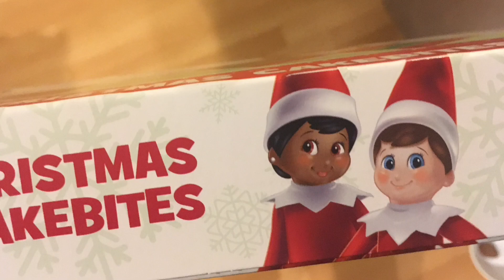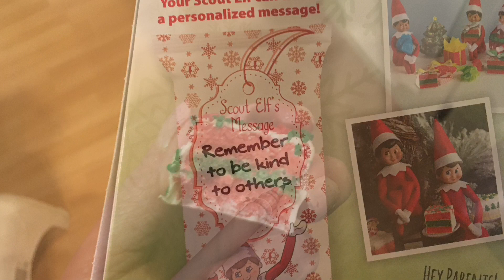Elf on the shelf Cake review, What Happened to the other Elf?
These are cakes you can give to your kids and write messages to your kids and loved ones.  What happened to the other Elf?